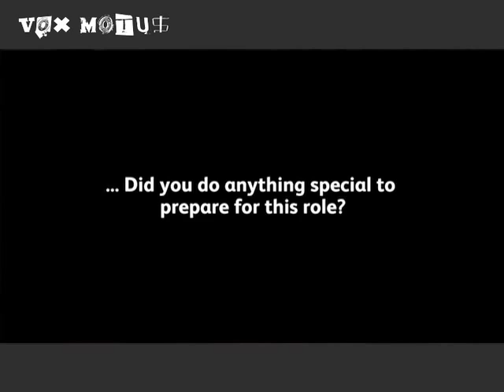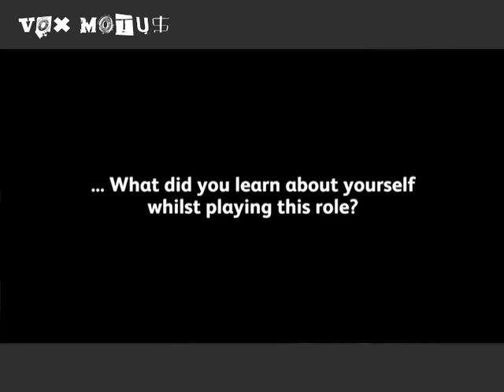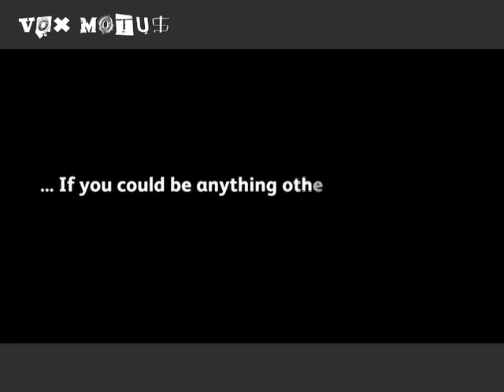Slick Interviews by Vox Motus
Following rave reviews and a Fringe First Award, the "actors behind the actors" give a revealing interview...

Tour dates

Rutherglen Town Hall, Rutherglen: 9th September

Byre Theatre, St Andrews: 11th September

Palace Theatre, Kilmarnock: 12th September

Tron Theatre, Glasgow: 16th - 20th September

Lemon Tree, Aberdeen: 23rd - 24th September

Macrobert Arts Centre, Stirling: 26th - 27th September